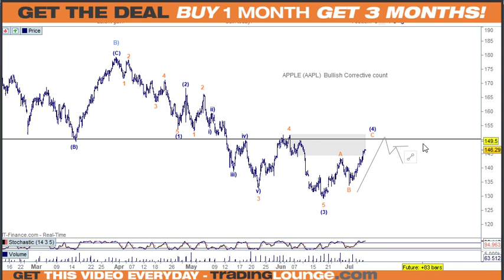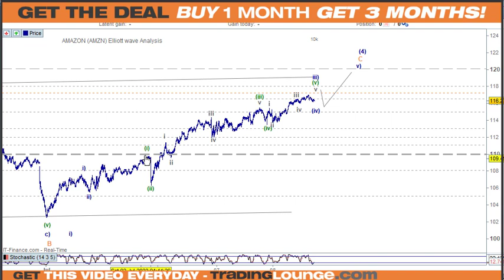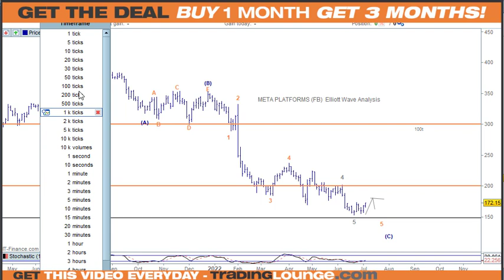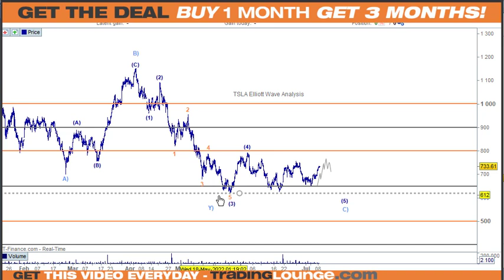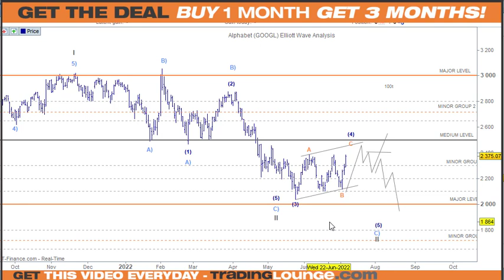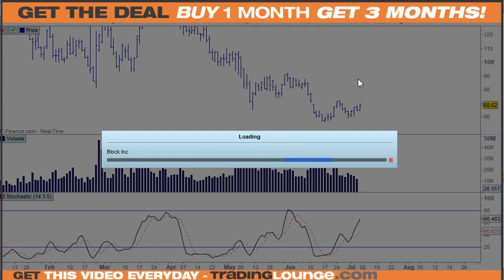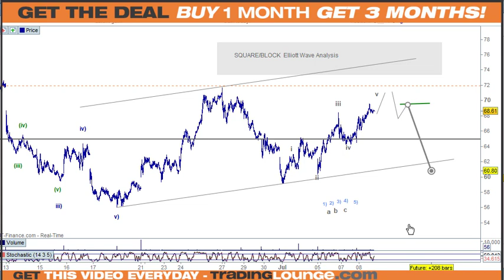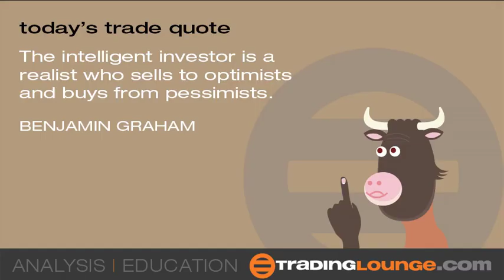US Stock Market Analysis:AMZN, AAPL, NVDA, TSLA, GOOGL, BRK, SQ, FB, MSFT, BAC, JPM. Elliott Wave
US Stock Market NASDAQ, AMZN, AAPL, NVDA, TSLA, GOOGL, BRK.B, SQ, META, MSFT, BAC, JPM. Elliott Wave Technical Analysis
Stock Market Summary: There is still further upside in the next session. Elliott wave counts for both bullish and bear market rally.
Covering Tesla TSLA, Amazon AMZN, Nvidia (NVDA), Apple AAPL, Microsoft MSFT, Berkshire Hathaway (BRK/B),Block, Inc (SQ), Facebook FB, Meta Platforms, Alphabet GOOGL. XFL Finance Sector ETF, JPMorgan JPM & Bank of America BAC.
Stock Trading strategies: As mentioned in the video, we now need this Impulse wave (five wave) to the upside to completed and correct, before longer term long trades can commence. Short term and day traders can edge higher

US Stocks , Apple AAPL, Amazon AMZN,Nvidia (NVDA) , Alphabet GOOGL, Microsoft MSFT, Block, Inc. (SQ), Facebook FB, Meta Platforms, Tesla TSLA. Elliott Wave Analysis counts below

US Stocks: Basic Elliott Wave Counts
Apple AAPL  Elliott Wave c of (4)
Amazon AMZN  Elliott Wave c of (4)
Nvidia (NVDA) Elliott Wave 3 of (5) of C) of II
Berkshire Hathaway BRK/B Elliott Wave c of (4)
Alphabet GOOGL  Elliott Wave 1 of (5) of C) of II
Microsoft MSFT  Elliott Wave 2 of (Y) of Y) of II
Tesla TSLA  Elliott Wave 1 of (5) of C) of II
Square SQ /Block Inc. Elliott Wave 1 of (5)
JPMorgan Chase (JPM) Elliott Wave 1 of (5) of C) of II

Peter Mathers TradingLounge™ Australian Financial Services Licence - AFSL 317817